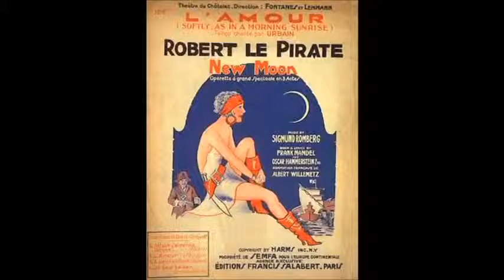The JT Jazz Quartet & Quintet ref:6508 Video 1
The JT Jazz Band are accomplished musicians who can adapt quickly to the environment in which they are playing.